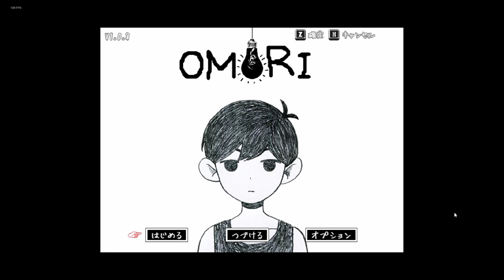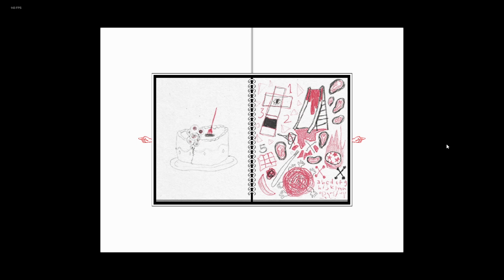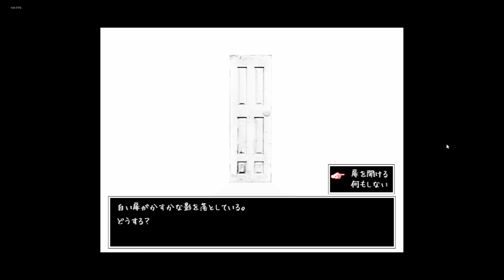OMORI実況- 驚愕のホラーゲーム体験を一緒に！